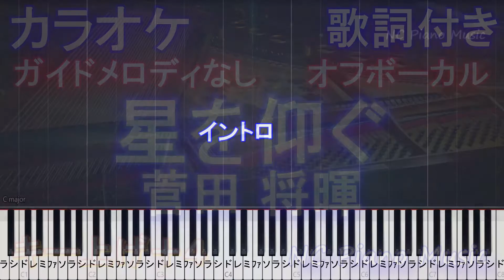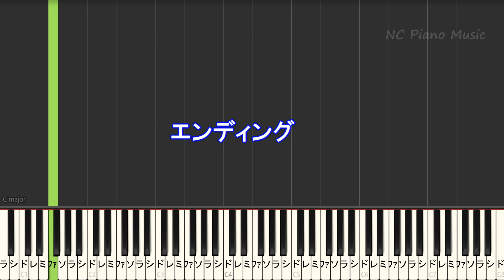【オフボーカル女性キー上げ+4】星を仰ぐ / 菅田 将暉【メロディなし 歌詞 ピアノ ハモリ付き フル full】ドラマ『君と世界が終わる日に』きみせか 主題歌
菅田 将暉 /カラオケ & ピアノリスト /Instruments &Piano List
【超絶ピアノ】菅田将暉/「まちがいさがし」作詞・作曲・プロデュース：米津玄師
映画『STAND BY ME ドラえもん 2』主題歌